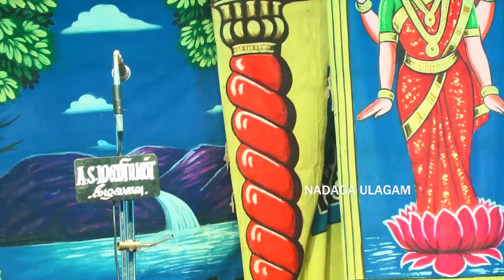கீழவளவு A.S மணியன் ஒளி ஒலியில் SS.கோட்டை நாகேந்திரன் அமைப்பில் வடவன்பட்டி வள்ளிதிருமண நாடகம் 10